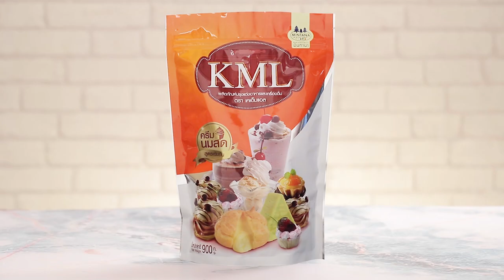"Food Fighto - ศึกครัวเดียวกัน" น้ำพริกขี้กาหัวปลาทูกรอบ VS ปลาทูทอดขมิ้นไข่เค็ม EP. 44 [ 1/3 ]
ศึกครั้งนี้ นานา' และ 'เท็ดดี้' มาในโจทย์ ปลาทู มาดูกันว่าเมนูของใครจะเป็นผู้ชนะ

รับชมรายการ "Food Fighto - ศึกครัวเดียวกัน" เวลา 16.30 น. ทางช่อง Workpoint หมายเลข 23
นะคระ

▲Line @yingsakfood